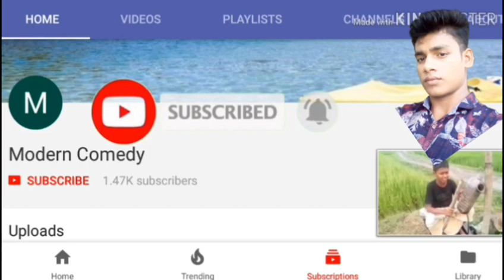আজব ঘটনা গরুটার লেজ নেই দেখলে অবাক হবেন অসাধারণ ভিডিও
modern-comedy
গরুটার লেস নাই
অসাধারণ ভিডিও
গ্রামের লেজ ছাড়া গরু
mizanur Rahman